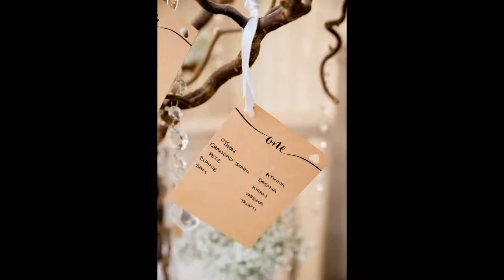Bhaktivedanta Manor Wedding - Trupz and Sam's Hindu Wedding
Trupz and Sam had a Hindu wedding at Bhaktivedanta Manor and then celebrated afterwards at The Cavendish in Eastcote.

Have you ever wondered how many photos a couple typically receive from a wedding?
Check out the video below to view all 655 of Trupz and Sam's wedding photos in 1 minute 16 seconds!